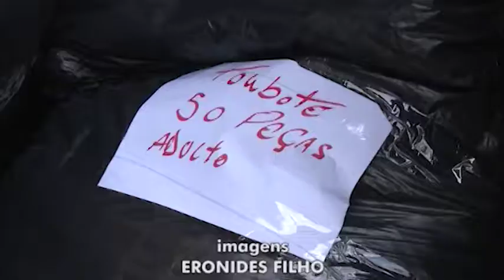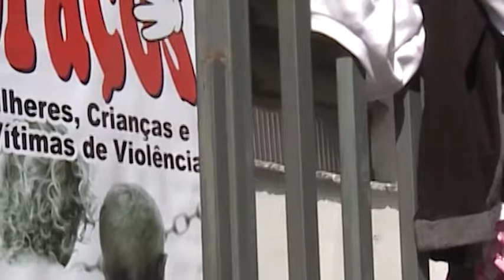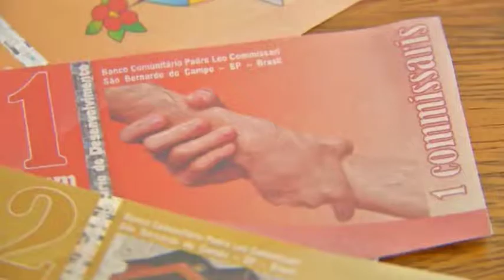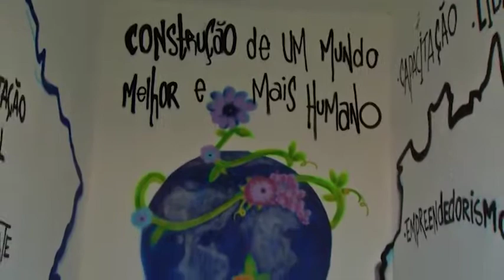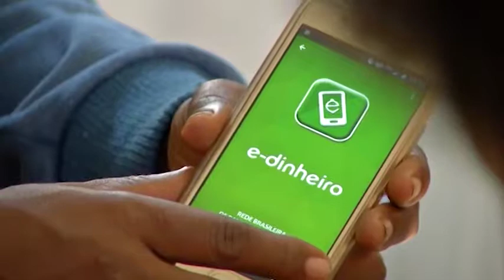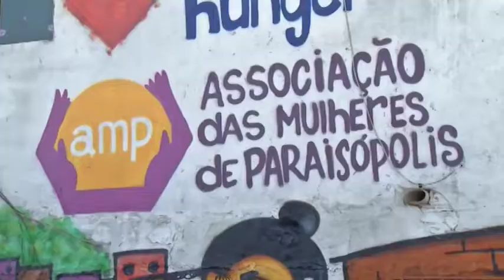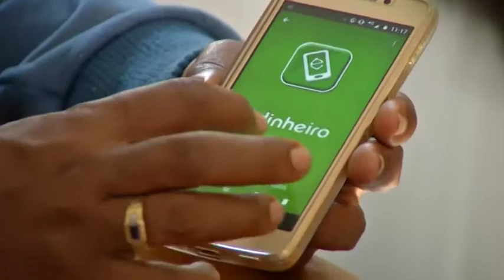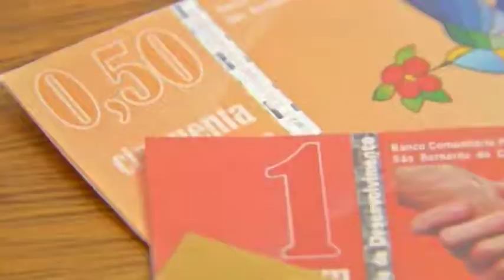Repórter Setorial - Edição 490 - 20/06/2018 - Bloco 4